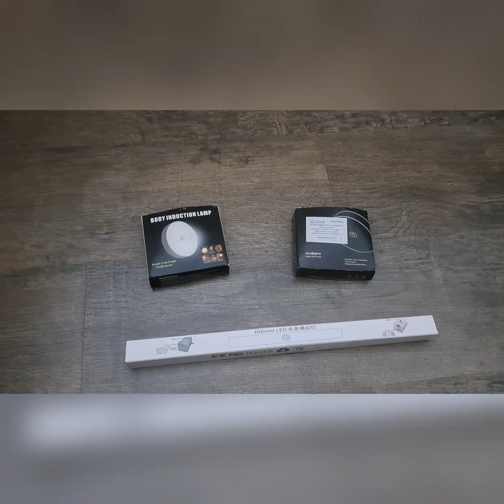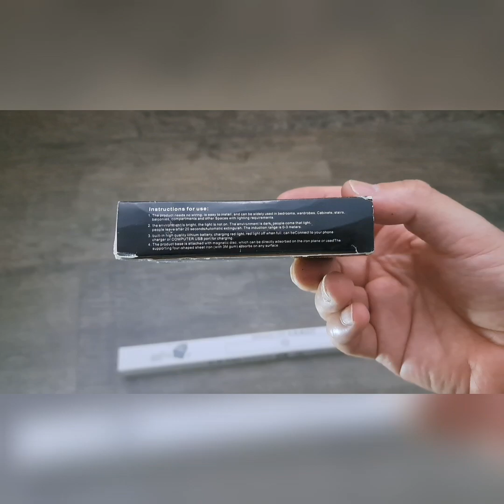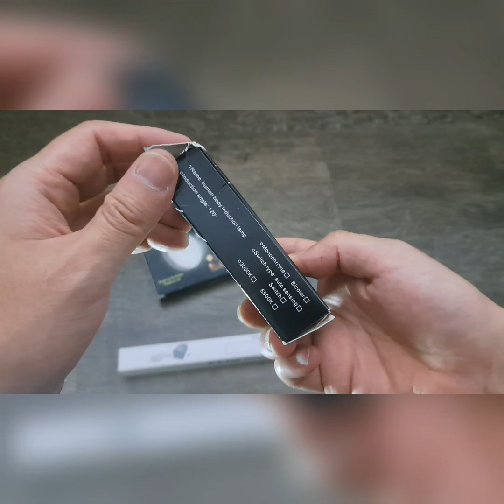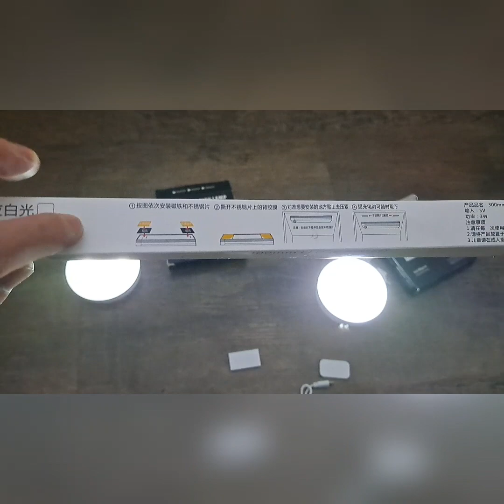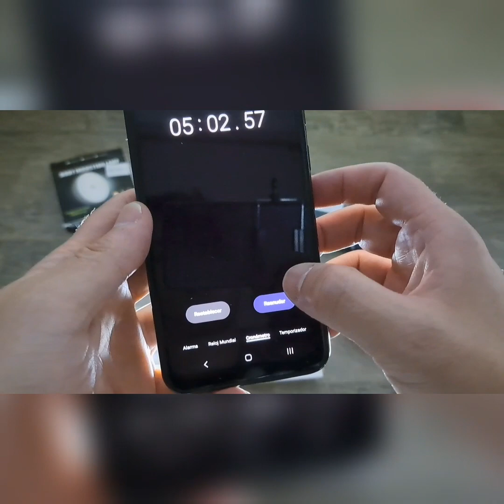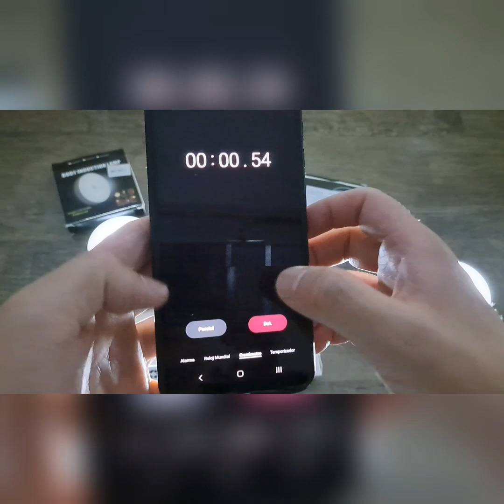Unboxing Luz detector de movimiento - Body induction induction lamp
Unboxiing luces detectores de movimiento